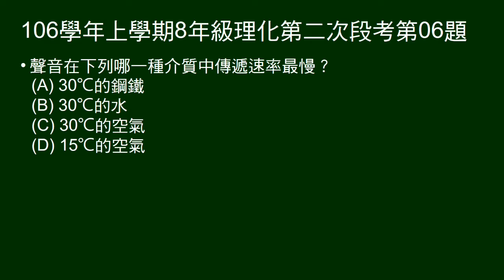106學年上8年級理化二段第06題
問聲音在下列哪一種介質中傳遞速率最慢。